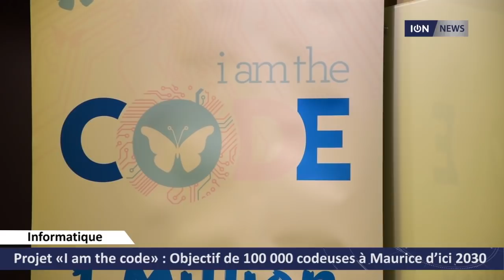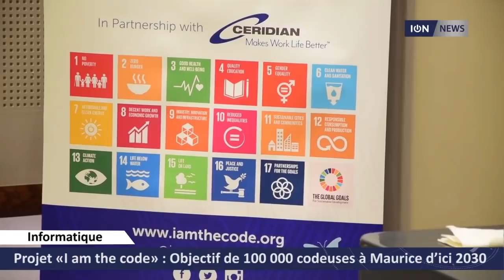Projet «I am the code»: Objectif de 100 000 codeuses à Maurice d’ici 2030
Une révolution du codage informatique à Maurice est-elle en marche ? Le projet «i am the CODE», portée à bout de bras par Mariéme Jamme, entend en être. La Britannique, d’origine sénégalaise, est au pays actuellement pour trouver des partenaires pour le concrétiser. Les objectifs ? Apprendre aux filles et aux femmes de tous âges à coder, en visant quelque 100 000 à Maurice d’ici 2030, lâche Vidia Mooneegan de Ceridian.  Et 1 million à travers le monde.
L’entreprise mauricienne accompagnera le projet «i am the CODE», notamment en permettant le placement de jeunes programmeurs en entreprise. Mais avant toute chose, le projet doit décoller. Les kits qui seront fournies aux étudiantes lors de «Digital code clubs» de 12 semaines ont un coût. Même si celui-ci se voit réduit de par l’utilisation du Raspberry Pi comme ordinateur. Celui-ci est doté de logiciels pour l’apprentissage de langages de programmation.
Mariéme Jamme rencontrera, ce mardi 6 février, la présidente de la République ainsi que la ministre de l’Education pour discuter d’ «i am the CODE».